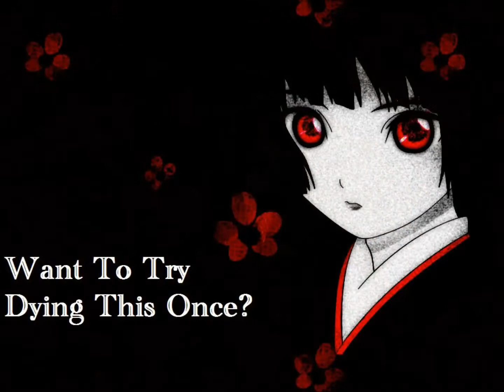hell girl time of dying 3DG